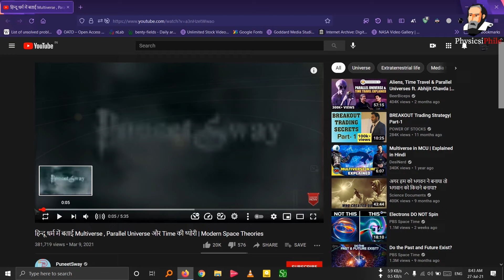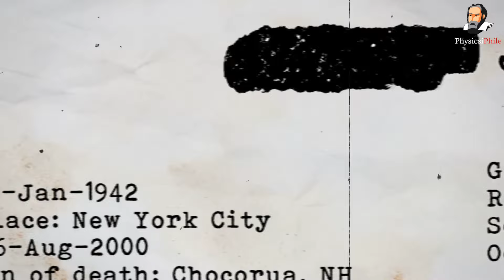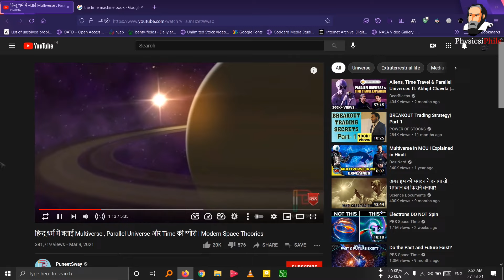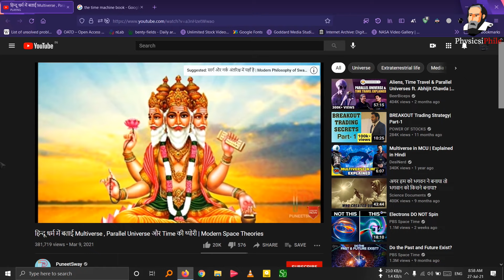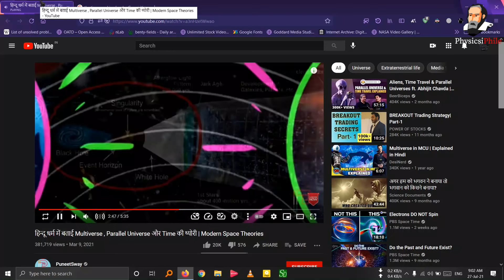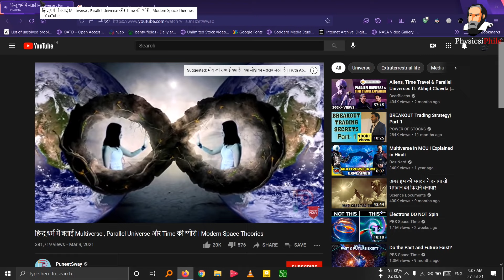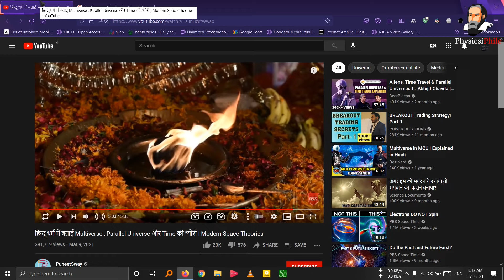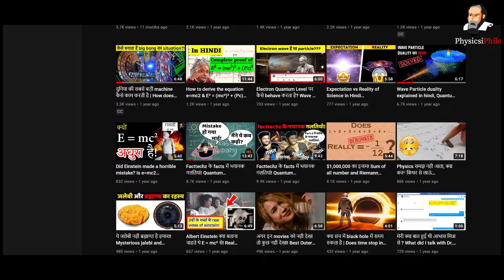debunked on multiverse, time and parallel universe in Hinduism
Damn Man, people like him are just, what shall I say, I've said enough in the video itself, watch it and you'll know if there is indeed some scientific stuff in vedas or other religious books. I'm giving my reaction to his recent video which made me realise that people need to learn about actual truth, real scientific facts

1. My Laptop
2. My External Keyboard & Mouse

Credit: Credit to all the images, videos and clips used in the content goes to their original creator. Also if you want your content removed from the video, let us know first.

About This Channel:
Hey, there PhysicsiPhile (Physics - i - Phile) exists because i strongly  belief there should be one physics channel in India which is being managed by a real-time researcher. Out there on YouTube platform, many big creators are sharing information on science, astrophysics, cosmology , quantum etc but are not real researcher. They get their information, obviously from google searches but that can often be wrong or miss out important details which leads to their own misconception. This is where we come in, since we strongly support this idea of mathematical learning and having a strong background in maths, whatever we explain on this channel will have some definite mathematical proofs. I personally value them so much and have helped many many students in their learning. Physics is fun but not for everyone and if it's fun for you, my friend you're very special.